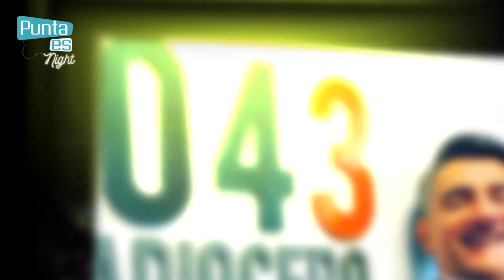PUNTA ES NIGHT 15 DE FEBRERO 2019, BLOQUE 03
Punta Es Night con Marcela González en Canal Once